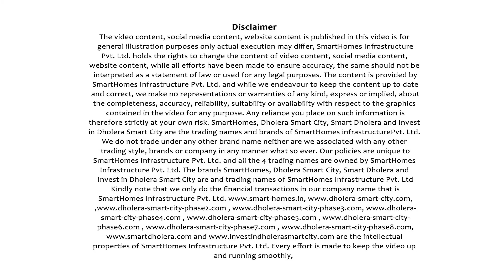Dholera Smart City | Dholera Commercial & Industrial Land on TP1 | 250/24 Mt Expressway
Smart Homes Dholera Presents Dholera SIR TP1 Project Dholera Commercial & Industrial Land is located at 250 mt wide Dholera Expressway. Its comes under development phase 1 Dholera SIR Dholera Smart City.

Location Advantage
XPRESSWAY COMMERCIAL AND INDUSTRIAL Land Inside TP 1, Village Ambli, Dholera SIR!!!

• On 55 Meters wide TP road
• Huge potential for high value rental income from multiple avenues.
• First survey number from the entrance gate of Dholera SIR when visiting from Ahmedabad.
• Comes under TP1 and TP2 Development Scheme 2022.
• Located on 250 Meters Ahmedabad-Dholera Express Highway Scheme 2022.
• Comes close to Dholera International Airport.
• 2 Minutes from ABCD Building, Dholera Smart City
• 4 Minutes from Activation Area, Dholera Smart City
• 1 Minute from Industrial Area, Dholera Smart City
• 40 Minutes from Ahmedabad,
• 20 Minutes from Bhavnagar
Note-All images shown are for illustration purpose only, actual project may vary